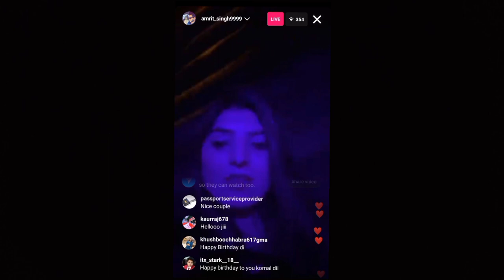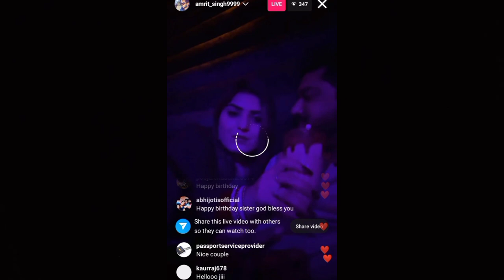Komal Thakral vlogs Instagram Live🔴 review on her birthday|| Is she sad?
Komal Thakral vlogs Instagram Live🛑 on her Birthday 🎂🎂🎂🎂🎂🎂

slr Minni review
komal thakral vlogs news

Bubyeeee!